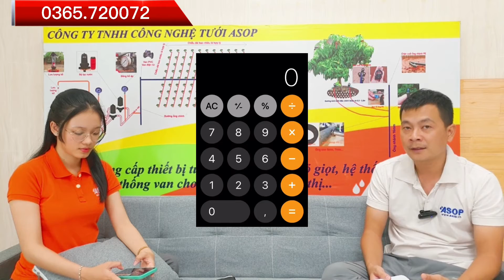BÉC X9000: Chọn lưu lượng nào của béc tưới Asop X9000 phù hợp cho cây trồng